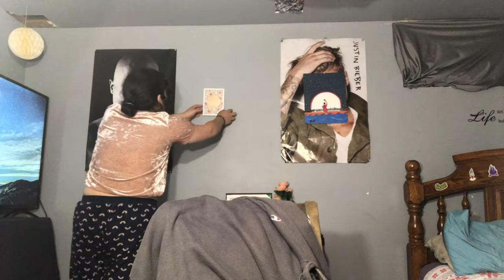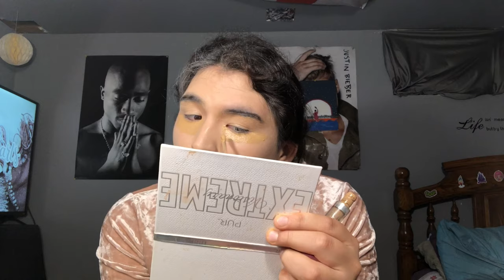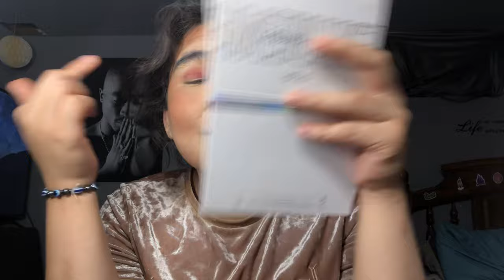Get To Know Me || makeup tutorial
Welcome to my official channel, I’m grateful your apart of my family , welcome to my beautiful Journey on my transition.